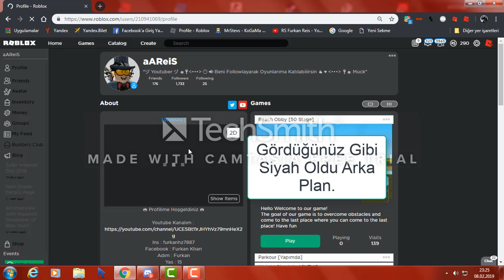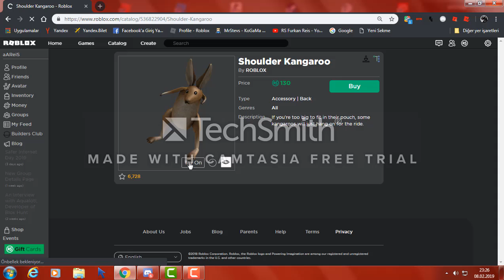How To Enable Dark Mode - Roblox